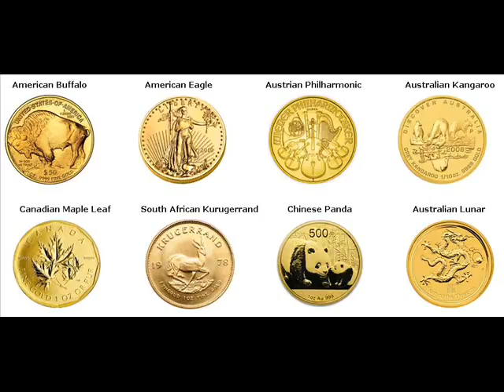Rare Gold Coins For Sale Ningbo China